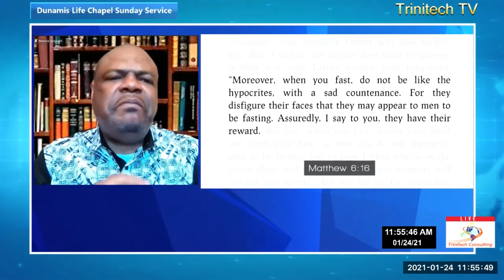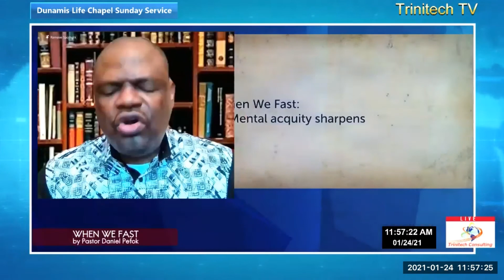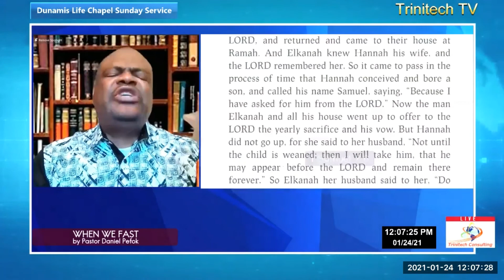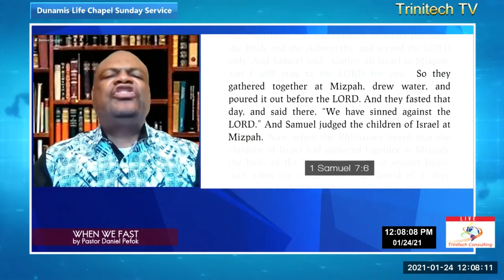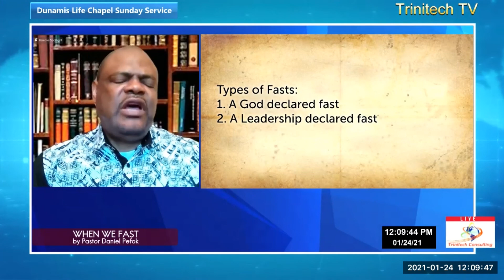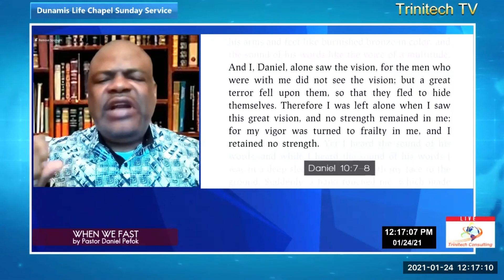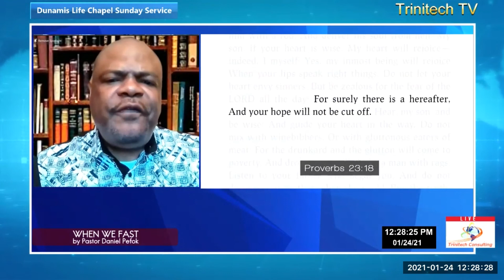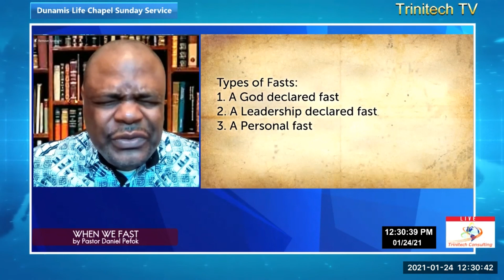When We Fast | Pastor Daniel Pefok